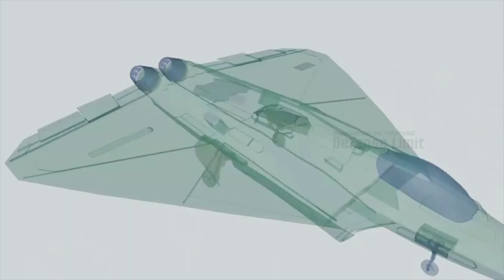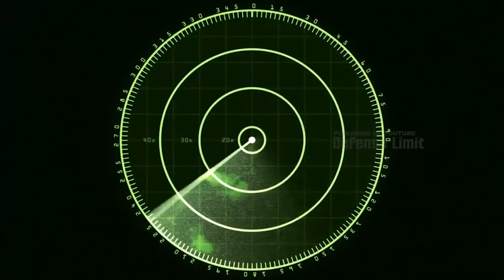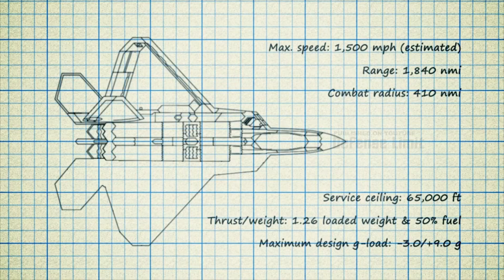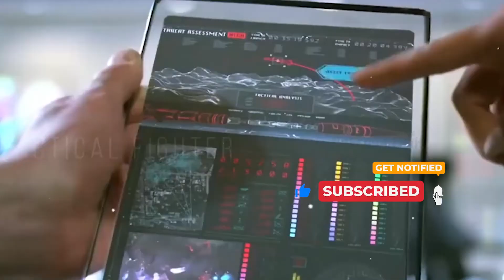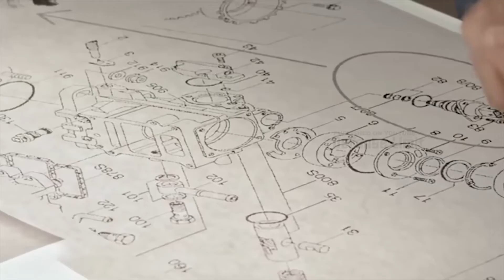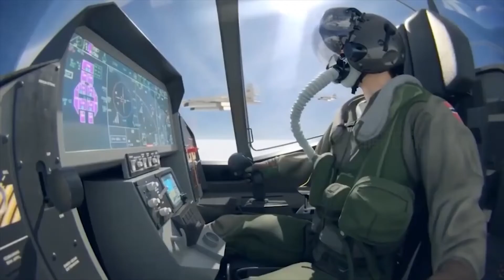US X-44 MANTA Fighter Jet Officially Replaces F-22 Raptor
The X-44 MANTA Stealth Fighter Jet is a 6th generation fighter jet which is a futuristic version of the F-22 and is claimed to be more lethal. This fighter jet is designed with advanced technology and extraordinary stealth capabilities, making it difficult to be detected by enemy radars. However, there are some parallels we can draw between the intent behind the X-44 MANTA and the goals set for NGAD.